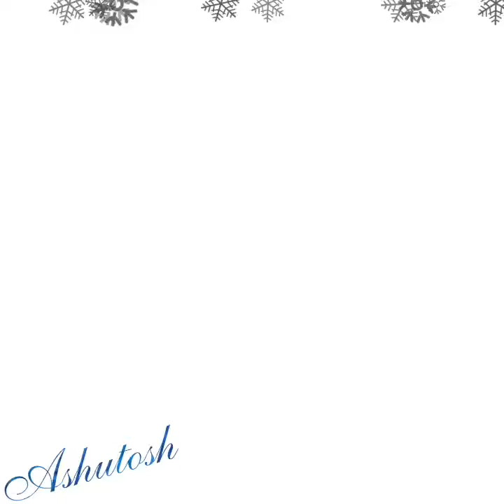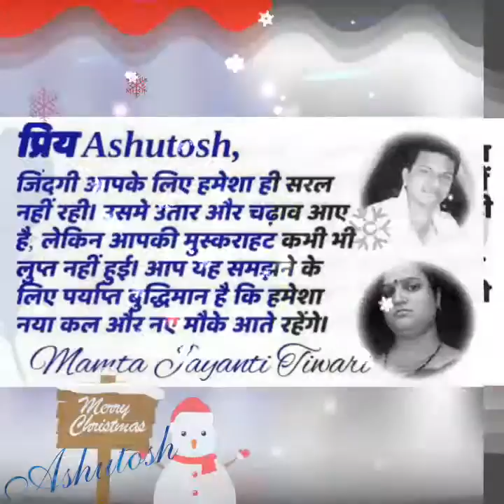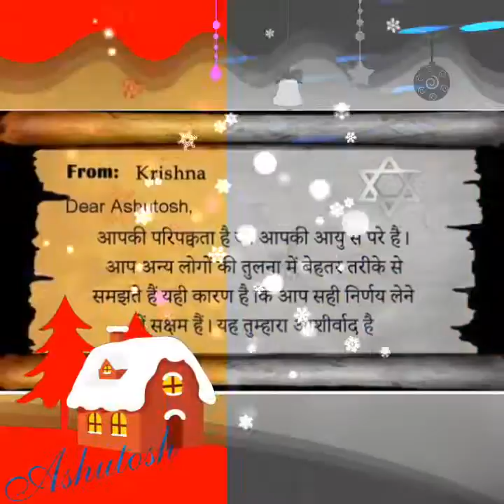Ashutosh hit video (Sanu ek pal video photo song)👌{Christmas special}💐💐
Ashutosh